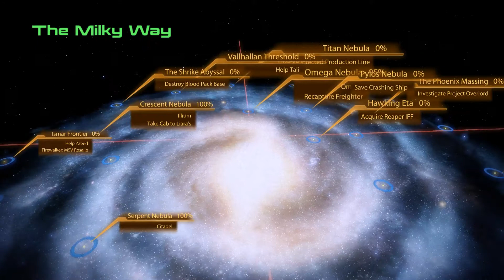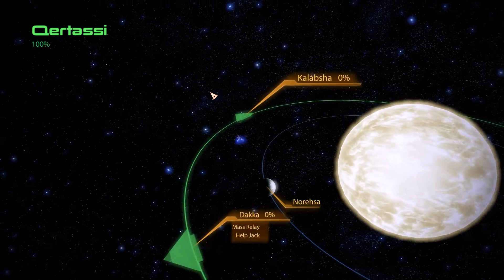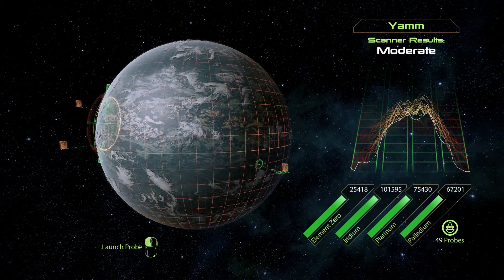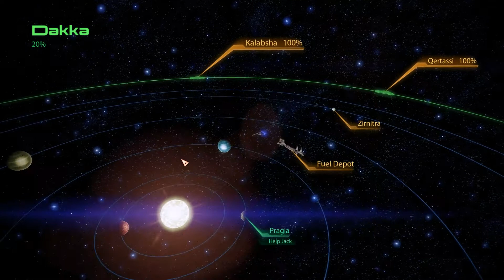Mass Effect 2 S2 Episode 38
This is Episode Thirty Eight of my play through of Mass Effect 2 on Hardcore Difficulty in Season 2: Being Biotic. Please note this is an unofficial video and is not endorsed by BioWare games. New videos for Mass Effect 3 will come out every Tuesday and Saturday.